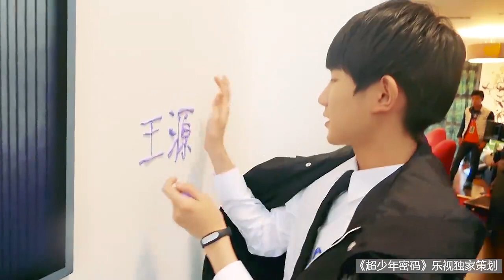【TFBOYS】超少年密碼 奶源與凱喵